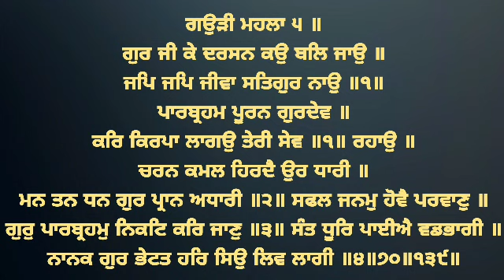Gur Ji Ke Darsan Kau Bal Jao - Bhai Gurcharan Singh Ji Hazoori Ragi Sri Darbar Sahib Amritsar